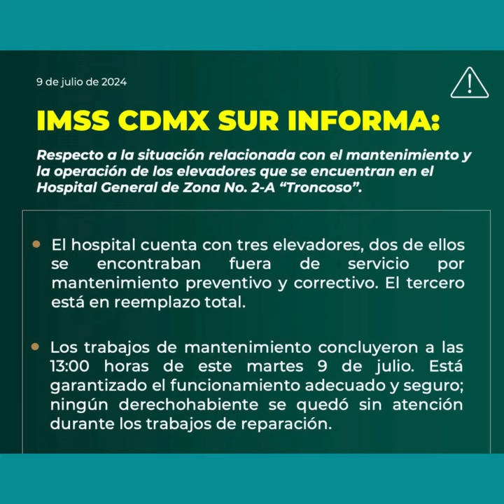Médicos y enfermeras del IMSS denuncian que no pueden trasladar pacientes a cirugías